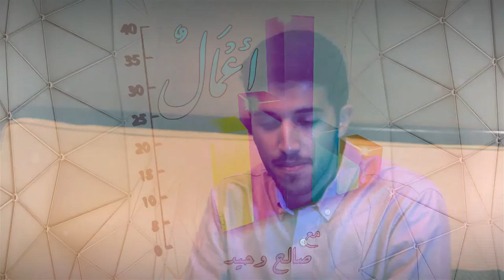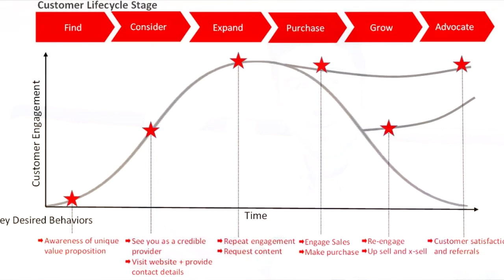برنامج أعمال - Businesses S1E1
برنامج أعمال يختص بالوظائف الأساسية لإدارة الأعمال، ومنها نطلق هذه السلسلة لطرح النظريات و المبادئ بشكل مبسط ليتماشى مع نظرة السوق و المجتمع السعودي.

"نعمل لنساهم في نشر المعرفة"

إعداد و تقديم: صالح وحيد الغامدي
إخراج: نواف عدنان الكرنوص
By Nawaf Al Karnous